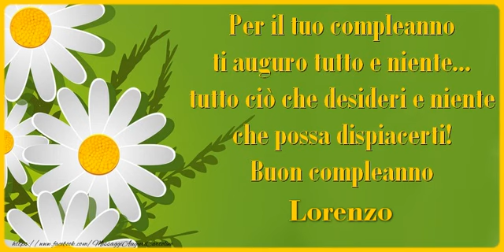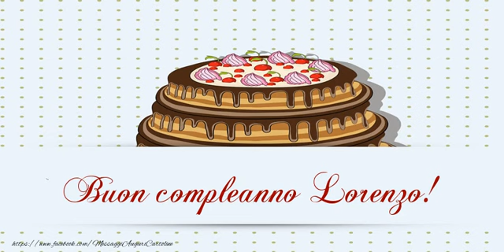Tanti Auguri di Buon Compleanno Lorenzo!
Si avvicina il giorno di compleanno d'una persona a voi più cara con nome Lorenzo? Vi invitiamo a scoprire le nostre cartoline musicali di compleanno con nome Lorenzo.